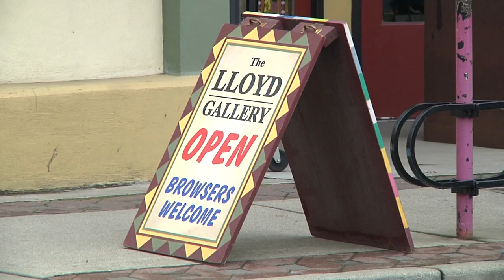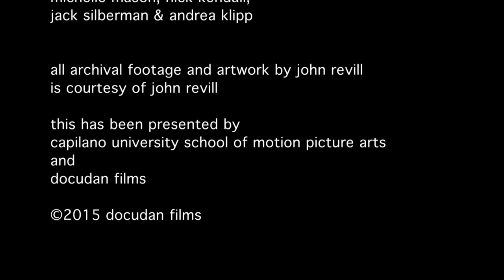The Shoals of the Past - A film about John Revill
An exploration of the monumental landscape that inspires artist John Revill, opening the mind to an unspoiled and robust view of nature. John has lived in the Okanagan Valley as an artist for over 40 years, bringing a unique viewpoint that often crosses over into the world of his dreams.

This is a student film by Daniel Revill. Artwork shown in the film belongs to original artists.

Thanks to The Lloyd Gallery (lloydgallery.com)!